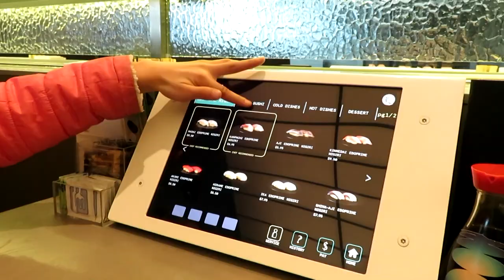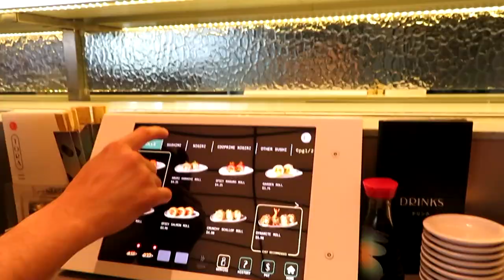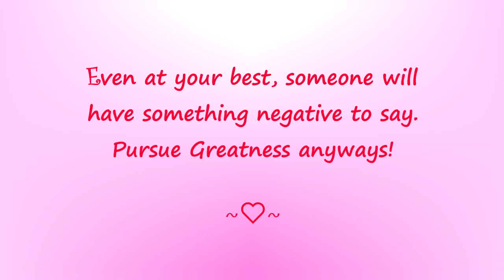Inside Tora A Luxe Laneway Sushi in Yorkdale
Tora is located at 3401 Dufferin, at Yorkdale. It is the second restaurant in Toronto by Aburi Restaurants.

Tora’s menu, accessible via screens at each table, features 120 dishes, from the Aburi’s signature pressed, blow-torched aburi oshi nigiri to luxurious “edoprime” nigiri, rolls, hot and cold dishes and even desserts.

Once you order, a white, double-decker “laneway” running along each row of tables rolls your order right to your seat.

Quality Food, Service & exceptional experience. Prepare to pay more to eat more!

xoxo,
Dvine